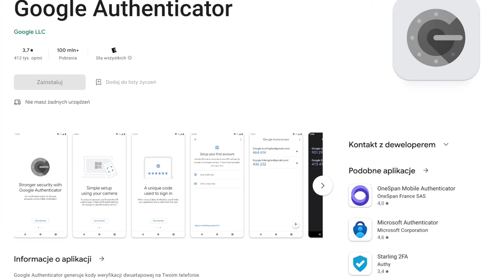📲 WordPress + Google Authenticator (uwierzytelnianie dwuskładnikowe). Jak to działa?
Bezpieczeństwo w sieci jest (lub powinno być) priorytetem zarówno właścicieli stron, jak i ich użytkowników. Wobec coraz sprawniejszych metod cyberprzestępców, musimy mieć pewność, że podczas logowania i innych operacji nasze dane są bezpieczne. Jednym z narzędzi, które zwiększają nasze szanse w starciu z potencjalnym zagrożeniem jest uwierzytelnianie dwuskładnikowe, które na stronach internetowych może być realizowane przez wtyczkę Google Authenticator.

Co to jest uwierzytelnianie dwuskładnikowe? 🔒 Jak wdrożyć taką funkcję na stronie internetowej WordPress? Dowiedz się z mojego nowego filmu. 🍿

Potrzebujesz pomocy we wdrożeniu tego narzędzia? Skontaktuj się ze mną 📨